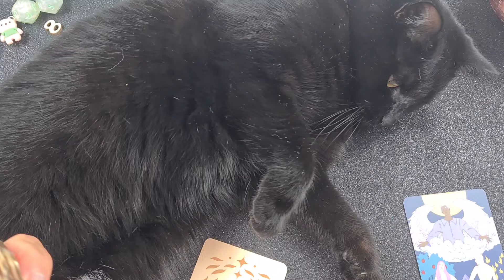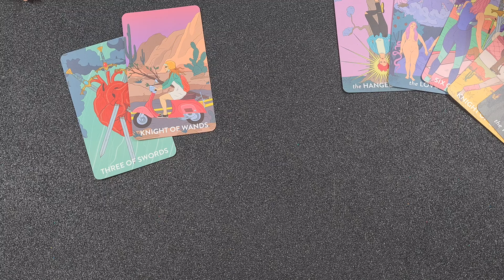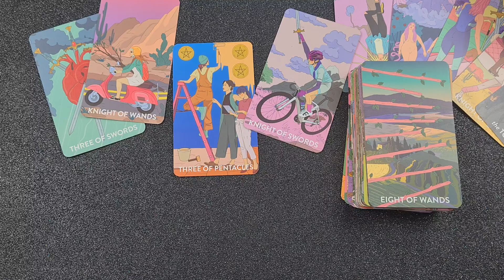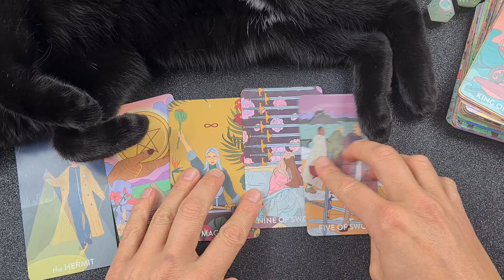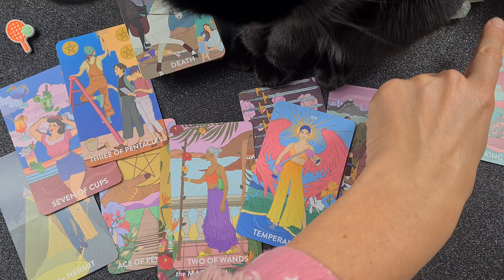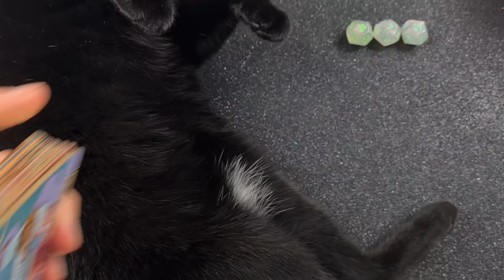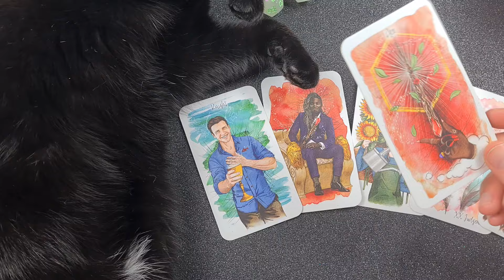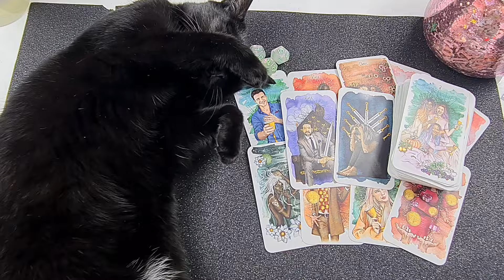🫖☕️WHAT'S THE TEA ON YOU?🍵🍶 pick a card tarot reading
Please remember not all messages will resonate and therefore are meant for yoU 🫶

How are they Feeling Reading

1hr Express Reading

Will We Reconcile Reading

Oracle Decks

SOCIALS

TIMESTAMPS

Pile 1 1:00

Pile 2 24:28

Pile 3 45:41